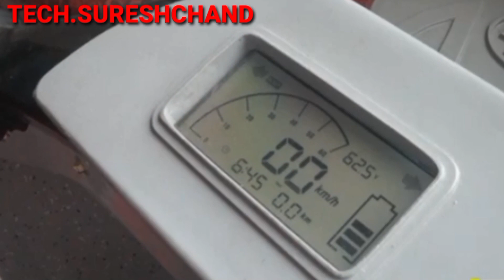Kal Neem-G Electric Three Wheeler Auto Rikshaw |Price|Feature|Spf|Electric Vehicle|e Rikshaw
Aaj hum is video me Kerala kal neem g electric three wheeler auto rickshaw ke price features and spf ke baare me janenge I hope you like share and subscribe our channel

Vivo y55l

1 rs. Deal offer flipcart

Which is best electric auto rickshaw in India
What is mileage for electric auto rickshaw
KAL electric auto rickshaw price
KAL Neem G auto price
KAL Auto rickshaw price
KAL Neem G auto specifications
Kerala auto rickshaw
Kerala Automobiles Limited
Hykon electric Auto
Kerala Neem G
Kal kerla Neem-G Electric
कीमत फीचर्स और माइलेज
HindiReview
3 wheeler auto
e rikshaw best battery
e rikshaw price

Channal related keyword

1 mahindra treo 2.0
2 mahindra treo 2020 model
3 mahindra treo yaari
4 mahindra treo zor price
5 mahindra treo auto
6 mahindra treo yaari 2020
7 mahindra treo malayalam
8 mahindra treo price
9 mahindra treo 2.0
10 mahindra treo 2.0 malayalam
11 mahindra treo modified
12 mahindra treo review
13 mahindra treo e rickshaw

14 mahindra treo battery
15 mahindra tractor
16 mahindra thar 2020
17 mahindra thar
18 mahindra bolero
19 mahindra xuv300
20 mahindra marazzo
21 mahindra thar mankirt aulakh
22 mahindra thar 2020 new model
23 mahindra scorpio 2020
24 mahindra bolero 2020
25 mahindra alturas g4
26 mahindra
27 mahindra xuv 500 new model 2020
28 mahindra scorpio
29 mahindra three wheeler
30 mahindra three wheeler scooter
31 mahindra three wheeler auto
32 mahindra three wheeler bs6
33 mahindra three wheeler tempo
34 mahindra three wheeler auto bs6
35 mahindra three wheeler bike
36 mahindra three wheeler scooter price in india
37 mahindra three wheeler loading
38 mahindra three wheeler price
39 mahindra three wheeler pickup
40 mahindra three wheeler electric
41 mahindra three wheeler auto price

Other queries

Bajaj Auto
Bajaj RE EV
Bajaj Re
Bajaj electric auto
electric autos
Bajaj RE
bajaj auto
e-rickshaws

flipkart india
electric
transportation
e2o
Electric Vehicles
Amazon
Flipkart
mahindra electric
mahindra beema cover
mahindra bima
New Technology
Technologie
Battery Technology
Li_thium_battery
loan finance
Electric rickshaw
Mahindra treo top speed
battery rickshaw
e rickshaw
e rickshaw price
exshowroom price
onroad price